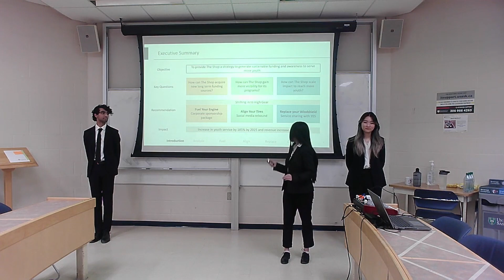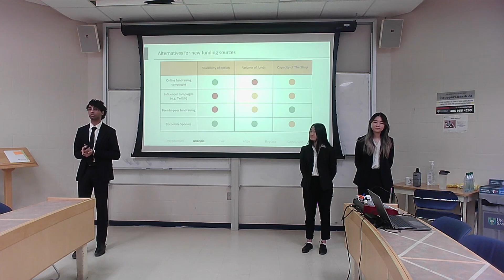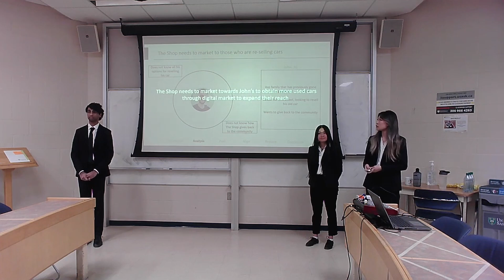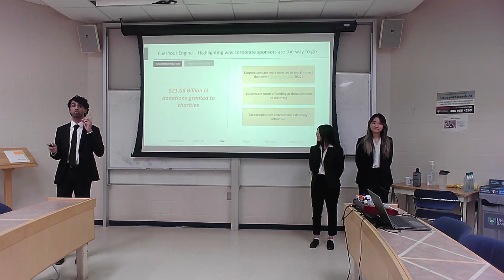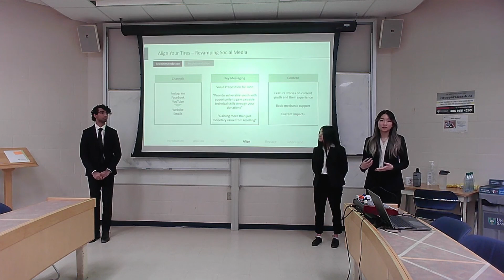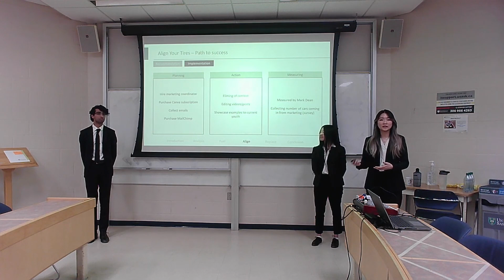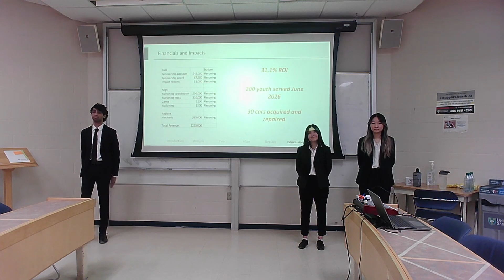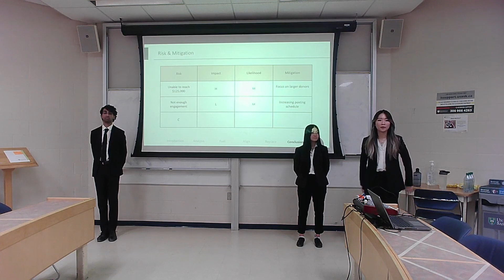JDC West 2023 - Not-for-Profit 3rd Place - Simon Fraser University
If there are any audio issues during the presentations, we apologize. It is our priority not to disturb presenters during their presentations, so even though we knew of audio issues we were unable to enter to presentation rooms to correct them during presentations.

JDCWest is the most prestigious undergraduate business competition in Western Canada, hosting 1,300 attendees and uniting over 650 delegates from twelve premier post-secondary institutions each year. Over the course of three days, students from British Columbia, Alberta, Saskatchewan and Manitoba showcase their skills in the academic, athletic, and debate competitions. JDC West would not be possible without the support of almost 400 volunteers and dozens of professional partners who bring this elaborate and multi-faceted competition to life.

Host School
The University of Saskatchewan and the Edwards School of Business are excited to host participants for JDC West in January 2023. Our vision for JDC West 2023 is to plan a competition that will once again bring young business professionals together in the same city to engage, build new connections, and keep the energy alive.

We’ve all learned a bit about bouncing back over the past few years. This year, the Edwards School of Business welcomed participants back to Saskatoon in January 2023 to explore Triumph through Perseverance.